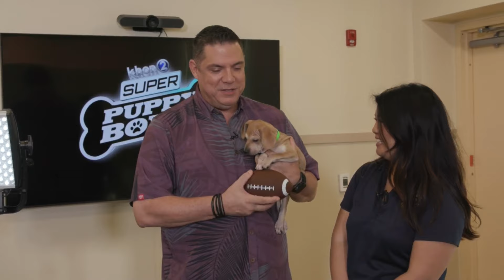KHON2 Super Puppy Bowl kicks off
John Veneri hosted the event introducing adorable pups in support of the Hawaiian Humane Society's Ewa location helping them find their fur-ever homes.